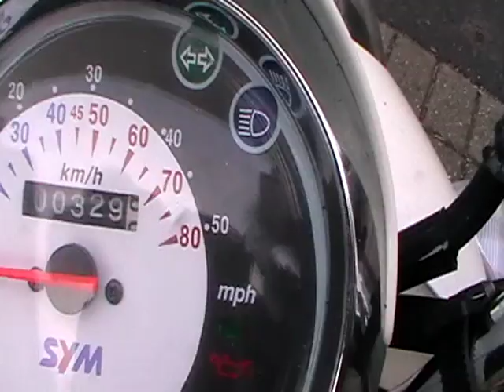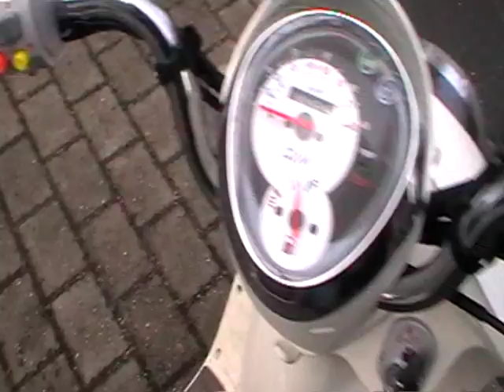sym mio 50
bare mig som filmer lidt af min ene scooters min sym mio 50